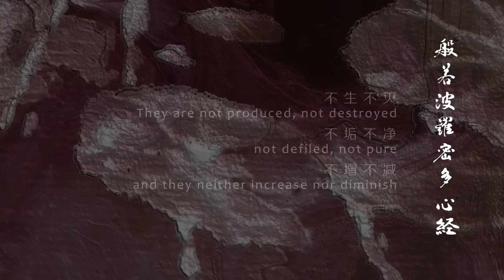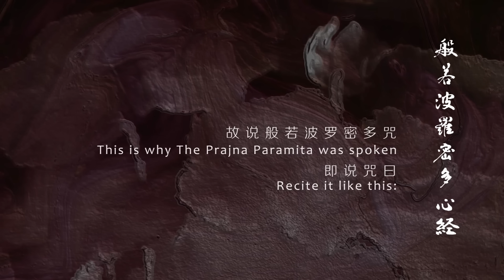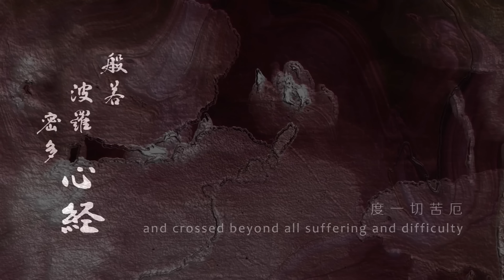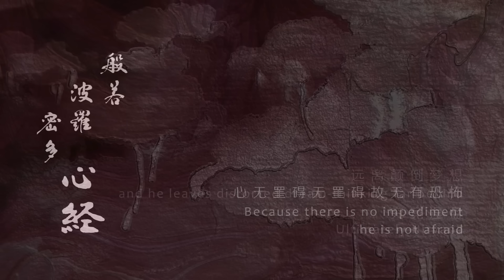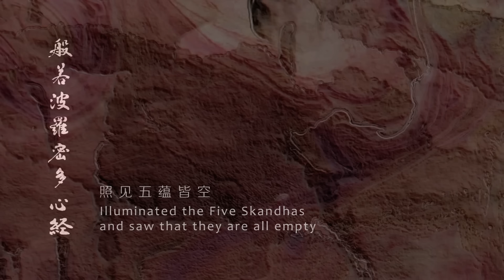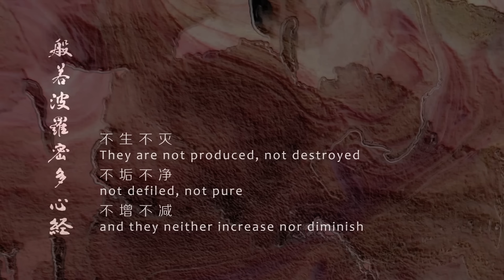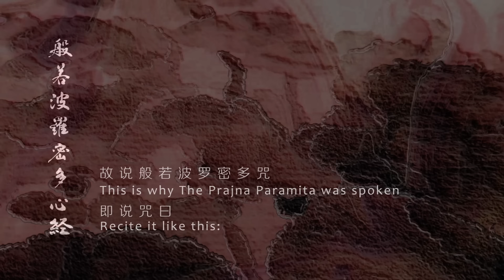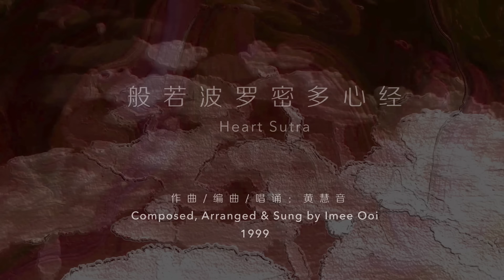般若波羅密多心經 Heart Sutra (Mandarin) by Imee Ooi 黃慧音 官方完整版Offical MV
表演者 黃慧音 Imee Ooi
專輯名稱   般若波羅密多心經 （集輯一）  Heart Sutra Compilation
曲作者  黃慧音 Imee Ooi
曲目 般若波羅密多心經 （中文唱誦) Heart Sutra  Mandarin

觀自在菩薩 行深般若波羅密多時 照見五蘊皆空 度一切苦厄 舍利子色不異空 空不異色 色即是空空即是色 受想行識亦復如是 舍利子是諸法空相 不生不滅不垢不淨 不增不減是故空中 無色無受想行識 無眼耳鼻舌身意 無色聲香味觸法 無眼界乃至無意識界 無無明亦無無明盡 乃至無老死亦無老死盡 無苦集滅道 無智亦無得以無所得故 菩提薩埵依般若波羅密多故 心無罣礙無罣礙故無有恐怖 遠離顛倒夢想究竟涅盤 三世諸佛 依般若波羅密多故得阿耨多羅三藐三菩提 故知般若波羅密多是大神咒 是大明咒是無上咒是無等等咒 能除一切苦真實不虛 故說般若波羅密多咒 即說咒曰揭諦揭諦波羅揭諦波羅僧揭諦菩提薩婆訶